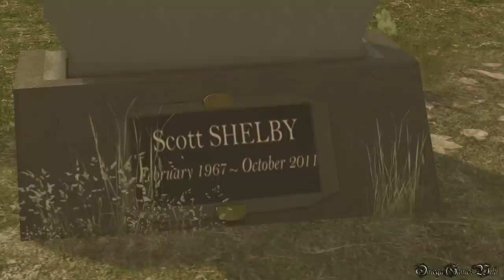【PS4】HEAVY RAIN - 心の軋むとき - REMASTER ・全エンディング動画集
PS4版のHEAVY RAIN（ヘビーレイン） - 心の軋む時- の全エンディング動画集。

一応PART 36、37の分岐DEFGの動画作ったんですが、同じ内容の部分がたくさんあるので、そっちの動画をアップロードするより、全キャラのエンディングのみのほうをまとめた方がいいと思いまして、この動画を作りました。

全エンディングを出すためには、CHAPTER 5の「逃避行」の分岐（マディソンを許す、許さない、イーサンが逮捕している、逮捕していない）から何回もやらないといけないので、結構大変でした。なので出来ればこの動画を高評価をしてくれればうれしいです、よろしくお願いしますm(_ _)m

ENDING：
イーサン・マーズ
1) 再出発（イーサン、マディソン） - 「逃避行」でマディソンとキス＆許す、イーサンとマディソンが生存してショーンを救出 0:00
2) 新しい始まり - マディソンを許さず（もしくは死亡）、イーサンが生存してショーンを救出 1:18
3) 無実 - イーサンが警察に捕まった状態でショーンを救出 2:36
4) 救い - イーサンが警察に捕まった状態でショーン死亡 3:40
5) 折り紙ブルース - イーサンが捕まっていない状態で倉庫にたどり着けずショーン死亡（マディソンを許している場合は死なせる必要がある） 4:30
6) 別れ - イーサンが警察に撃たれて死亡

マディソン・ペイジ
1) ヒロイン - イーサンとキスをしていない（もしくはマディソンを許さず）で倉庫に辿り着きでクリア 7:39
2) 悲しきヒロイン① - マディソンを許さず、マディソン死亡でクリア 9:39
3) 悲しきヒロイン② - マディソンを許した状態で、マディソン死亡でクリア 10:15
4) 涙 - マディソンを許した状態で、イーサン・マディソン生存し、ショーン死亡 11:27
5) スクエア・ワン - マディソンを許さず、マディソンが倉庫に辿り着けず生存 14:39

ノーマン・ジェイデン
1) 解決 - ジェイデンが犯人をつきとめ生存、誰かがショーンを救出 15:38
2) 辞職 - ジェイデンが倉庫に辿り着けず生存し、誰かがショーンを救出 18:03
3) 鏡 - ジェイデンが倉庫に辿り着けず生存、ショーン死亡 19:32
4) 現実と・・・ - ジェイデン死亡 21:06

スコット・シェルビー
1) 覚めぬ夢 - ローレンが死亡した状態でスコット生存 23:11
2) 折り紙の墓① - ローレンが死亡した状態でスコット死亡 24:07
3) 折り紙の墓② - ローレンが生存した状態でスコット死亡 25:18
4) 復讐 - ローレンが生存した状態でスコット生存 26:36

- ジャンル ： サイコ・サスペンス